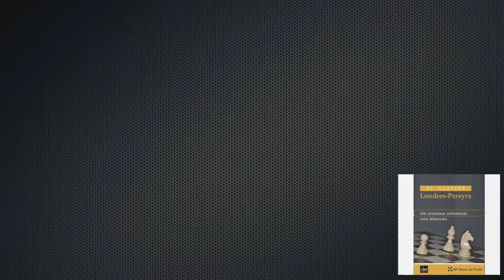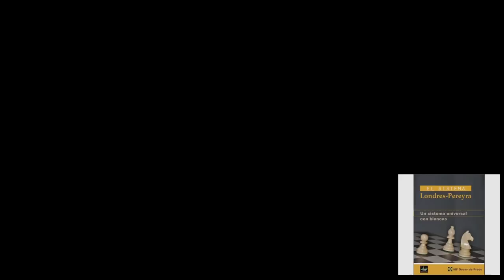Tata Steel Chess 2016 Carlsen-Caruana, Navara-Giri, Hou-Navara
♕ EL SISTEMA LONDRES-PEREYRA: libro disponible
Partidas de ajedrez comentada por el MF Oscar de Prado del Tata Steel Chess 2016 entre Carlsen-Caruana, Navara-Giri y Hou-Navara.